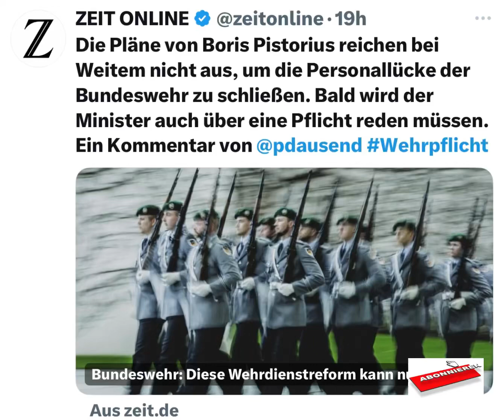Journalistende an die Front!